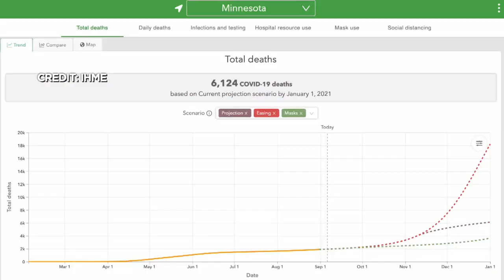MN COVID Death Spike Predicted By Year’s End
A new White House-backed model suggests this fall could bring a wave of COVID-19 cases to Minnesota like we haven't seen before, reports Kate Raddatz (2:22).